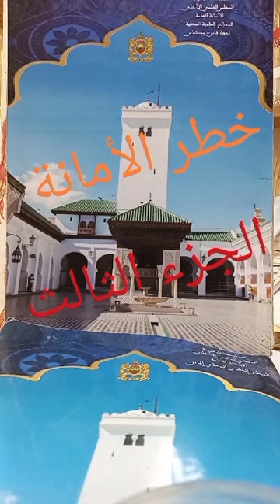خطر_الأمانة_الجزء_الثالث